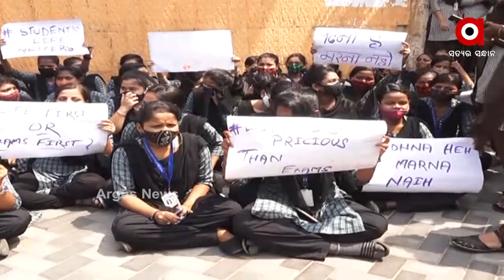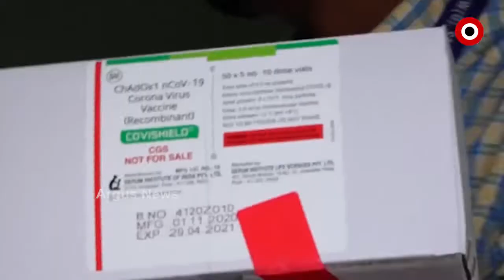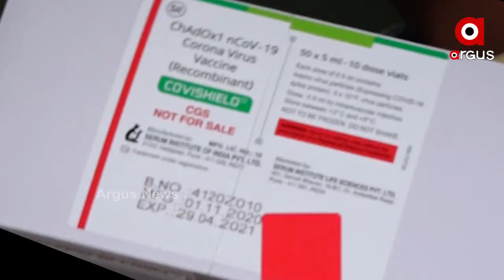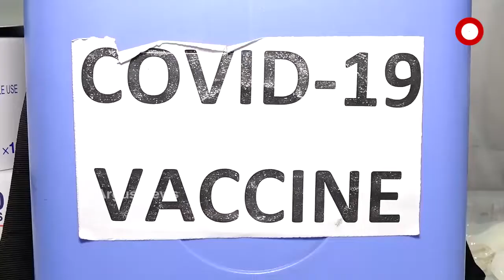ନୂଆପଡାରେ ସଂକ୍ରମଣ ବଢିବାରୁ ବଡ଼ ନିଷ୍ପତ୍ତି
ରାଜ୍ୟରେ ବଢୁଛି ସଂକ୍ରମଣ । ପ୍ରତିଦିନ ଭୁତାଣୁ ମାରୁଛି ଡବଲ ସେଞ୍ଚୁରି । ଚିନ୍ତା ବଢାଉଛି ସୀମାନ୍ତ ଜିଲ୍ଲା । ନୂଆପଡା ଜିଲ୍ଲାରେ ସଂକ୍ରମଣ ବଢୁଥିବାରୁ ଛତିଶଗଡକୁ ଯିବା ଆସିବାରେ କଟକଣା ଲଗାଯାଇଛି । ଏହାସହ ଶିକ୍ଷାନୁଷ୍ଠାନ ଉପରେ ସ୍ବତନ୍ତ୍ର ନଜର ରଖଯାଇଛି । ସେପଟେ ଏପ୍ରିଲ ପହିଲାରୁ ଦୈନିକ ଦୁଇ ଲକ୍ଷ ଟିକାକରଣ ପାଇଁ ଲକ୍ଷ୍ୟ ରଖିଛି ସ୍ବାସ୍ଥ୍ୟ ବିଭାଗ.